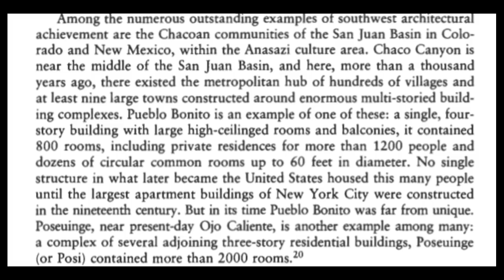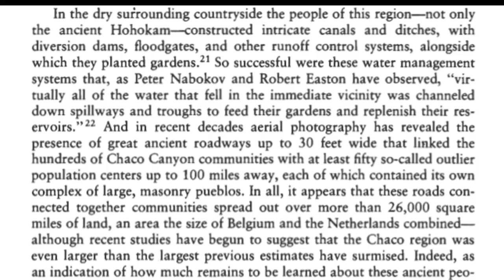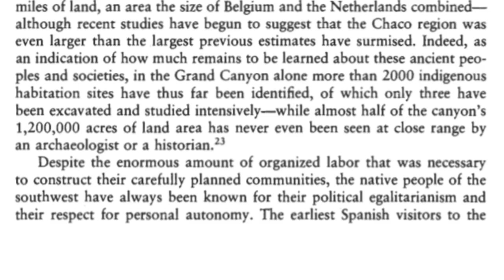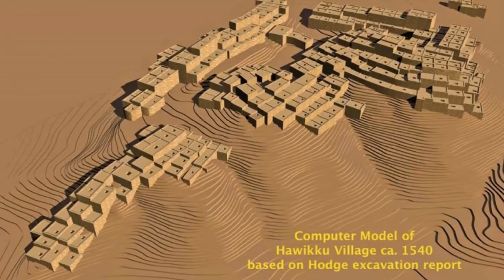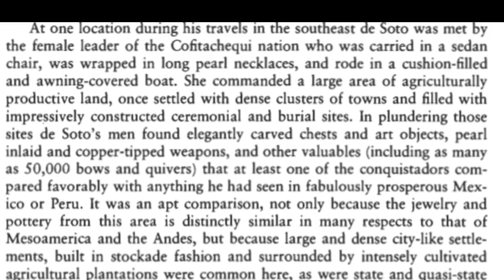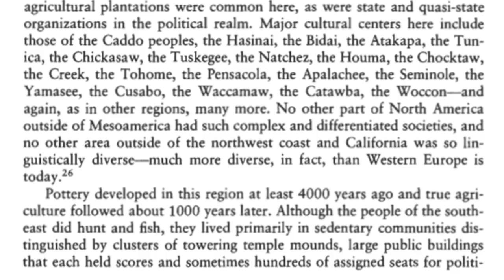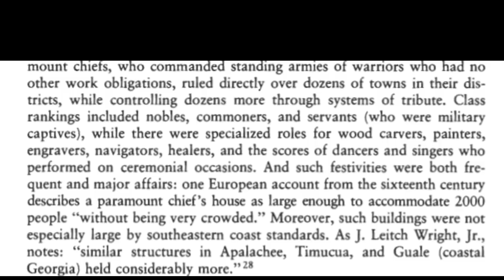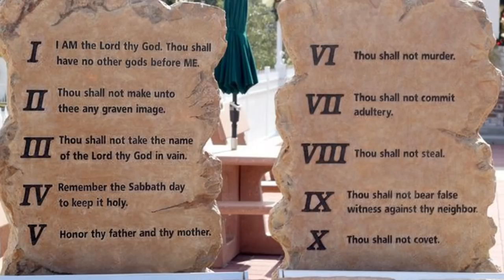khandrop 2021 | "Half of Grand Canyon's 1,200,000 Acres of Land Has NEVER Been Seen at Close Range"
ALL Featured Links now available ONLY in our Drop Chatroom at 432thedrop.com (Password 1234)

Halal HaWah

Download our new "432thedrop" streaming App available now:
iPhone (iTunes):

43.2 The Drop Radio is a community supported educational and artistic platform promoting the indigenous healing vibration 432 hertz. Surf the wave 24/7 and enjoy the flow of redemption.